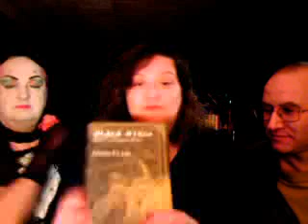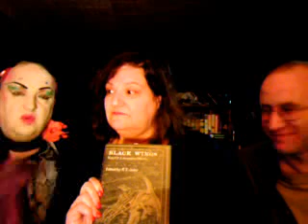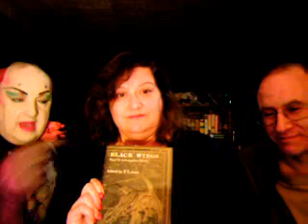Maryanne K. Snyder and Greg Lowney pay a visit to MrWilum!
MrWilum's webcam video May 03, 2010, 07:11 PM -- we discuss S. T. Joshi, ye H. P. Lovecraft Film Festival, & other eldritch matters.